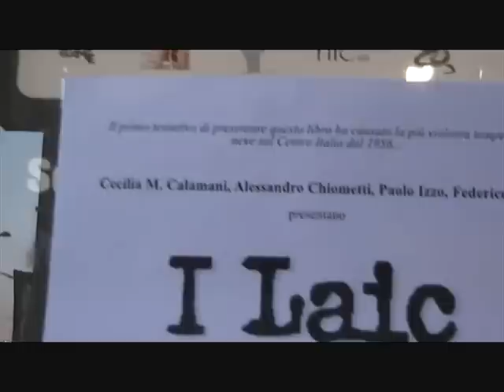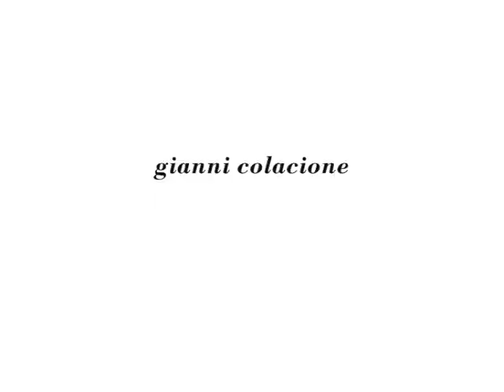Cecilia M. Calamani presentazione del libro "I Laic" Tempesta Editore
intervento di Cecilia M. Calamani direttore di Cronache Laiche alla presentazione del Libro   "I Laic" Tempesta Editore avvenuta a Roma il 15 marzo 2012 alla Libreria Rinascita.

Cronache Laiche - Il quotidiano. Laico per vocazione